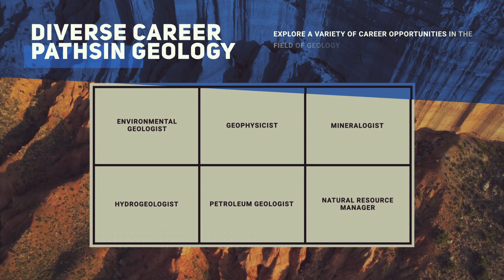B.Sc. Geology | Guru Nanak College | Dehradun